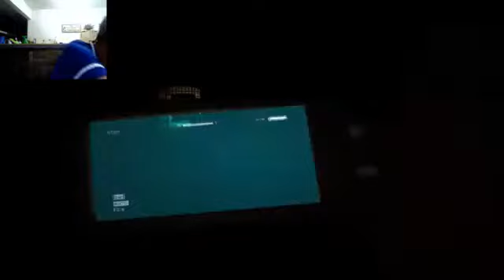Outlast #4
Estou ao vivo na Twitch! Venha passar um tempo comigo!

                                                    ℙ̅𝕒̅𝕣̅𝕔̅𝕖̅𝕚̅𝕣̅𝕠̅𝕤̅ 𝕕̅𝕠̅ 𝕔̅𝕒̅𝕟̅𝕒̅𝕝̅:̅

___________________________________𝗥𝗲𝗱𝗲𝘀 𝗦𝗼𝗰𝗶𝗮𝗶𝘀________________________________________________

⫷𝙂𝙧𝙪𝙥𝙤 𝙙𝙤 𝙒𝙝𝙖𝙩𝙨𝙖𝙥𝙥 𝘿𝙚𝙖𝙙 𝘽𝙮 𝘿𝙖𝙮𝙡𝙞𝙜𝙝𝙩: ⫸

_____________________________________B̳i̳o̳g̳r̳a̳f̳i̳a̳___________________________________________________

𝙈𝙚𝙪 𝙣𝙤𝙢𝙚 𝙚́ 𝘿𝙖𝙣𝙞𝙚𝙡 𝘼𝙣𝙙𝙧𝙖𝙙𝙚 𝙇𝙤𝙥𝙚𝙨,𝙨𝙤𝙪 𝙈𝙞𝙣𝙚𝙞𝙧𝙤 𝙙𝙚 𝙄𝙩𝙖𝙪́𝙣𝙖,𝙩𝙚𝙣𝙝𝙤 25 𝙖𝙣𝙤𝙨.
𝙈𝙚𝙪 𝙥𝙧𝙞𝙢𝙚𝙞𝙧𝙤 𝙥𝙚𝙣𝙨𝙖𝙢𝙚𝙣𝙩𝙤 𝙖𝙣𝙩𝙚𝙨 𝙙𝙚 𝙘𝙧𝙞𝙖𝙧 𝙤 𝙘𝙖𝙣𝙖𝙡 𝙛𝙤𝙞 𝙢𝙚𝙡𝙝𝙤𝙧𝙖𝙧 𝙢𝙞𝙣𝙝𝙖 𝙘𝙤𝙢𝙪𝙣𝙞𝙘𝙖𝙘̧𝙖̃𝙤 𝙘𝙤𝙢 𝙖𝙨 𝙥𝙚𝙨𝙨𝙤𝙖𝙨,𝙘𝙤𝙢𝙤 𝙩𝙚𝙣𝙝𝙤 𝙢𝙪𝙞𝙩𝙖𝙨 𝙙𝙞𝙛𝙞𝙘𝙪𝙡𝙙𝙖𝙙𝙚𝙨 𝙘𝙤𝙢 𝙖 𝙛𝙖𝙡𝙖 𝙩𝙖𝙣𝙩𝙤 𝙣𝙖 𝙛𝙖𝙘𝙪𝙡𝙙𝙖𝙙𝙚 𝙨𝙚𝙟𝙖 𝙚𝙢 𝙖𝙥𝙧𝙚𝙨𝙚𝙣𝙩𝙖𝙘̧𝙤̃𝙚𝙨 𝙚𝙣𝙩𝙧𝙚 𝙤𝙪𝙩𝙧𝙤𝙨 𝙘𝙤𝙢 𝙖 𝙖𝙟𝙪𝙙𝙖 𝙙𝙚 𝙪𝙢 𝙖𝙢𝙞𝙜𝙤 𝙘𝙧𝙞𝙚𝙞 𝙤 𝙘𝙖𝙣𝙖𝙡 𝙚 𝙝𝙤𝙟𝙚 𝙚𝙨𝙩𝙤𝙪 𝙖𝙦𝙪𝙞❗❗❗
𝙈𝙚𝙪 𝙘𝙖𝙣𝙖𝙡 𝙚́ 𝙛𝙤𝙘𝙖𝙙𝙤 𝙚𝙢 𝙫𝙖́𝙧𝙞𝙤𝙨 𝙜𝙖𝙢𝙚𝙨 𝙚𝙢 𝙜𝙚𝙧𝙖𝙡 𝙙𝙚𝙨𝙙𝙚 𝙤𝙨 𝙘𝙡𝙖́𝙨𝙨𝙞𝙘𝙤𝙨 𝙖𝙤𝙨 𝙢𝙖𝙞𝙨 𝙖𝙩𝙪𝙖𝙞𝙨,𝙗𝙤𝙢 𝙥𝙚𝙨𝙨𝙤𝙖𝙡 𝙚𝙨𝙥𝙚𝙧𝙤 𝙦𝙪𝙚 𝙜𝙤𝙨𝙩𝙚𝙢 𝙙𝙤 𝙘𝙖𝙣𝙖𝙡 𝙚 𝙫𝙚𝙣𝙝𝙖𝙢 𝙨𝙚 𝙩𝙤𝙧𝙣𝙖𝙧 𝙈𝙞𝙩𝙤𝙨_𝙚_𝙈𝙞𝙩𝙖𝙨 𝙙𝙤 𝙘𝙖𝙣𝙖𝙡 𝘿𝙖𝙣𝙞𝙚𝙡𝙇𝙤𝙥𝙚𝙨_𝙂𝙖𝙢𝙚𝙋𝙡𝙖𝙮❗❗❗

 👉 𝘽𝙤𝙢 𝙥𝙚𝙨𝙨𝙤𝙖𝙡,𝙖𝙡𝙜𝙪𝙢𝙖𝙨 𝙞𝙣𝙛𝙤𝙧𝙢𝙖𝙘̧𝙤𝙚𝙨 𝙨𝙤𝙗𝙧𝙚 𝙤 𝙘𝙖𝙣𝙖𝙡 𝙚 𝙥𝙖𝙧𝙘𝙚𝙞𝙧𝙤𝙨
𝙚𝙨𝙥𝙚𝙧𝙤 𝙦𝙪𝙚 𝙢𝙖𝙣𝙩𝙚𝙣𝙝𝙖𝙢 𝙤 𝙧𝙚𝙨𝙥𝙚𝙞𝙩𝙤,𝙘𝙤𝙧𝙙𝙞𝙖𝙡𝙞𝙙𝙖𝙙𝙚,𝙗𝙧𝙞𝙣𝙘𝙖𝙙𝙚𝙞𝙧𝙖𝙨 𝙛𝙖𝙯 𝙗𝙚𝙢 𝙢𝙖́𝙨 𝙨𝙖𝙞𝙗𝙖 𝙤 𝙡𝙞𝙢𝙞𝙩𝙚,𝙣𝙖𝙤 𝙚𝙨𝙩𝙤𝙪 𝙖𝙦𝙪𝙞 𝙥𝙖𝙧𝙖 𝙛𝙞𝙘𝙖𝙧 𝙖𝙙𝙫𝙚𝙧𝙩𝙞𝙣𝙙𝙤 𝙣𝙞𝙣𝙜𝙪𝙚𝙢 𝙚𝙢 𝙡𝙞𝙫𝙚,𝙨𝙤𝙢𝙤𝙨 𝙩𝙤𝙙𝙤𝙨 𝙖𝙙𝙪𝙡𝙩𝙤𝙨 𝙚 𝙚𝙨𝙥𝙚𝙧𝙤 𝙞𝙨𝙨𝙤 𝙙𝙚 𝙫𝙤𝙘𝙚̂𝙨,𝙨𝙚 𝙙𝙞𝙫𝙞𝙧𝙩𝙖𝙢 𝙗𝙖𝙨𝙩𝙖𝙣𝙩𝙚 𝙨𝙚𝙪𝙨 𝙈𝙞𝙩𝙤𝙨❗❗❗